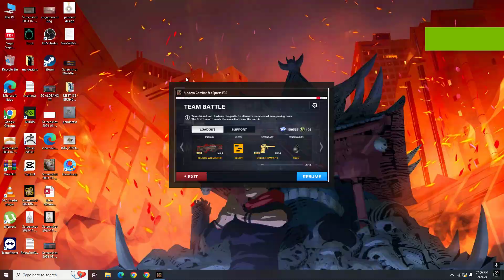Mc5 against CedibleDrake,Wolf9LEFT,U all my friends